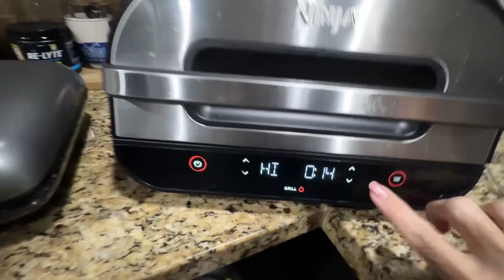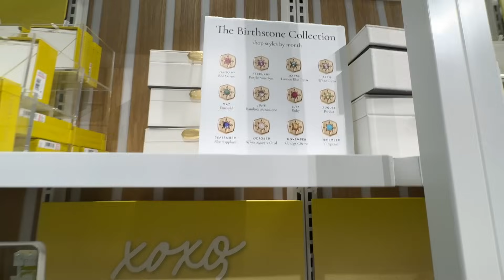Food, Furries and Target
THANK YOU for you help in supporting my channel.

Bun/Bread recipe - my go to currently sometimes I use the "Wonder bread" recipe but I am avoiding almonds right now.

14g Pork Rinds I use
1 egg
1/2 heaping teaspoon baking powder
Mix well with a whisk then add to two waffle slots.  I use this one
Let it cook for about 2 minutes or so... open and check it should be dry to the touch.

Hamburger press
Hamburger shaper ( not needed)
I want to try this one
Ninja Grill ( I LOVE THIS THING)

Tank tops at Target ( Kohls are better linked below)
Tank dress I sized up

Once items are listed I will try and link you to some of the items I sent in.

Amazon Spring Sale:
Hanging baskets
Food storage still on sale
Food storage not on sale and smaller than expected but they will do
New swim shorts
Lash serum Still on sale!